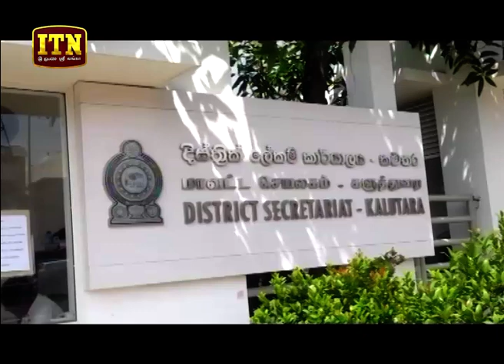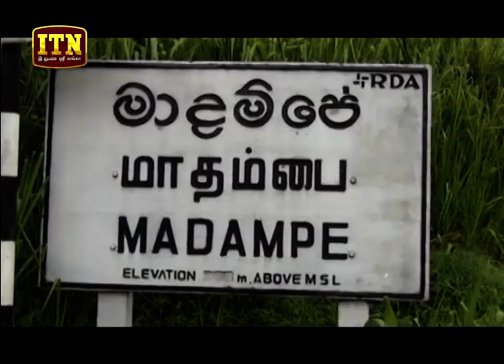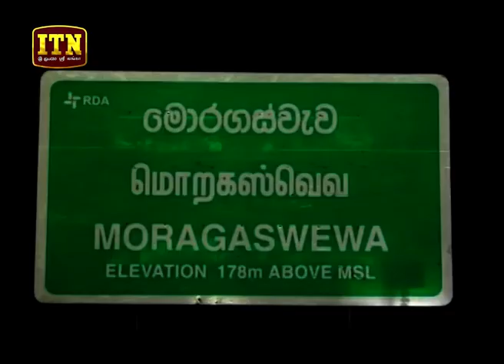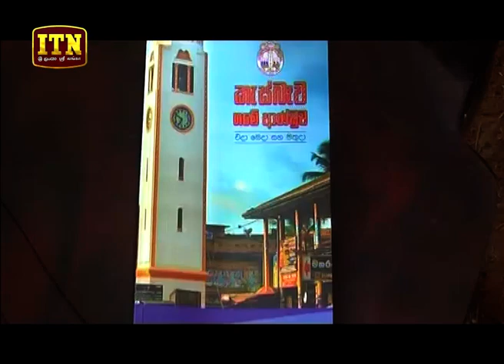ITN News 2019-09-07 | 12.00 PM